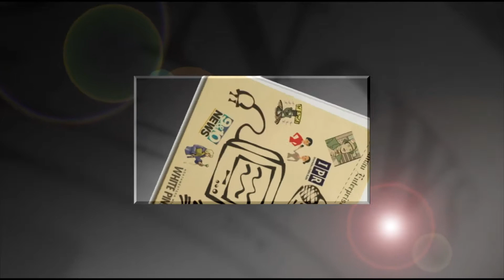The Briefing Room 8/1/13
In this program host Bill Froehlich, WTCM news radio is joined by Vanessa Fayz - Reporter for TV9&10 News and Jeremy McBain - Editor of the Petoskey News Review.  The local journalists discuss the Traverse city Film Festival, the Charlevoix Venetian Festival and federal funding cuts to the Great Lakes region.